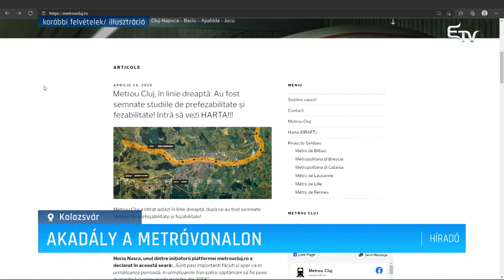Akadály a metróvonalon – Erdélyi Magyar Televízió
Sólelőhelyet találtak a kolozsvári metró nyomvonalán, az egyik legfontosabb csomópont környékén. A felfedezés egyértelműen megnehezíti a metróprojektet, de lehetőséget keresnek arra, hogy ne kelljen megváltoztatni a tervezett útvonalat. A geológusok óvatosságra intenek.